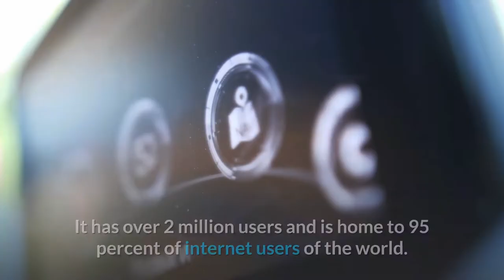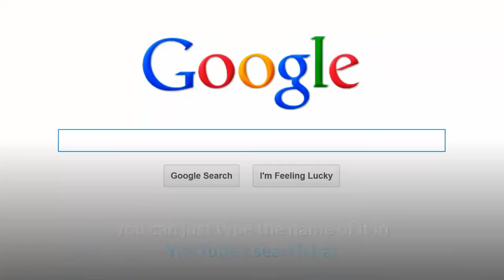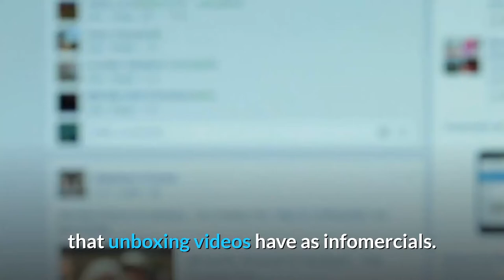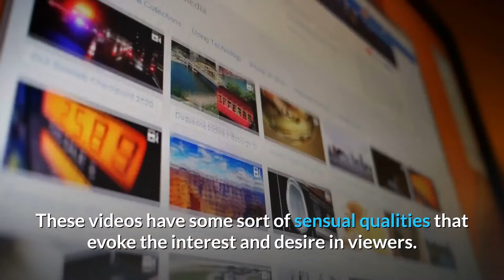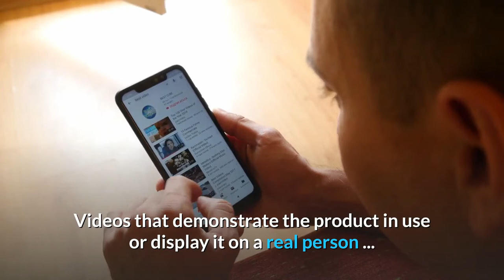🎁 How to use unboxing? Unboxing on youtube? (How to) Getting Subscribers on Youtube? 🎁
How to use unboxing?  Why Creators Should Consider Making Unboxing Videos on YouTube? Why You Should Consider Unboxing Videos? Advantages of Unboxing Videos.

The part about unboxing videos is that they bring together real elements—a real person opening the box and a real object inside the box.
The pace of these videos is slow and their simplicity is entrancing. Unboxing videos can be a tool in your arsenal of tactics in order to grow and get more subscribers on youtube.

If you buy a new product, say a phone or a recording device, you can just type the name of it in YouTube’s search bar and there will an unboxing video to help you discover everything about it.

Essentially, “unboxing” a product is the process of recording the moment when it is opened and removed from the packaging in which it was sold.

These videos are quite popular these days and there are good reasons for the same.

Also, include the direct link to track the product in question in your description box.

You can change and impact the lives of your community.

Go ahead and make an Unboxing video today and let us know so we can watch what you created.